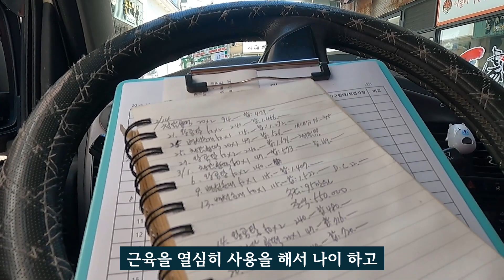이상의 이야기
4월에 찍었으나  바이러스 문제로 파일 복구하고 두달만에 편집한 편집본입니다.